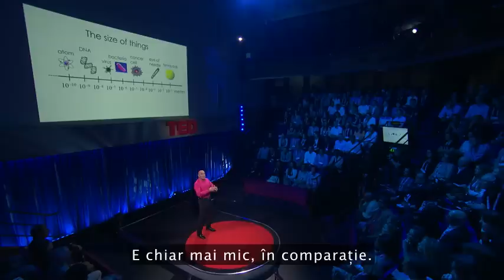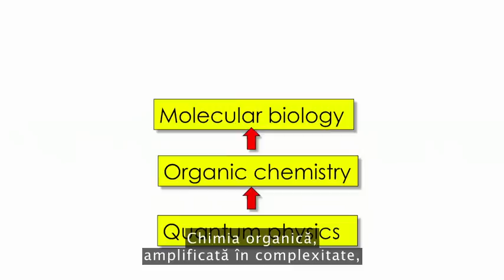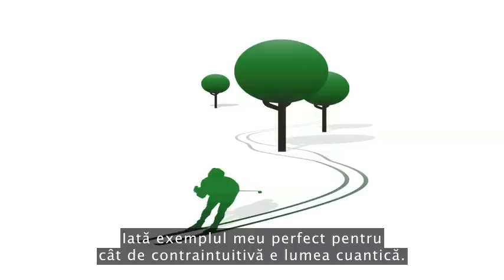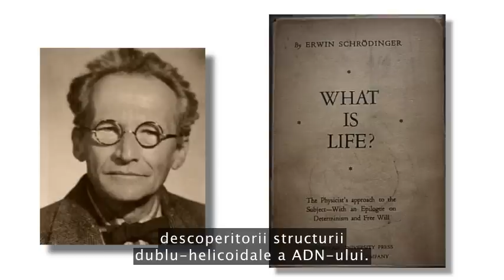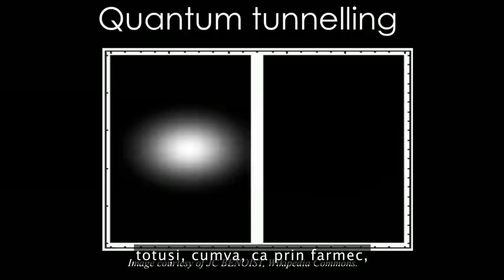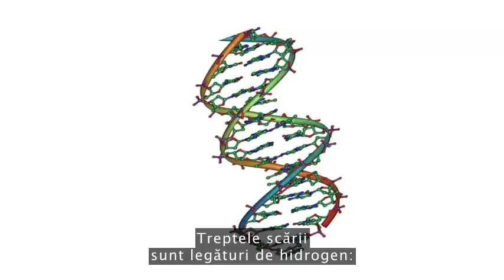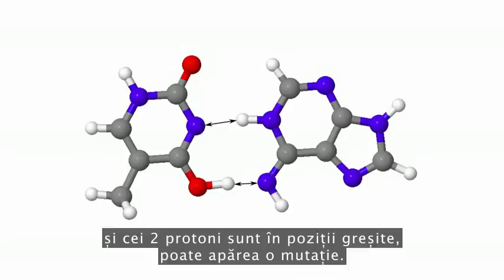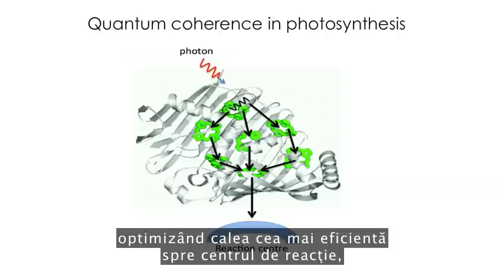Cum ar putea explica biologia cuantica marile intrebari ale vietii